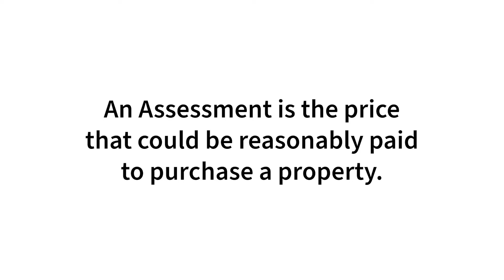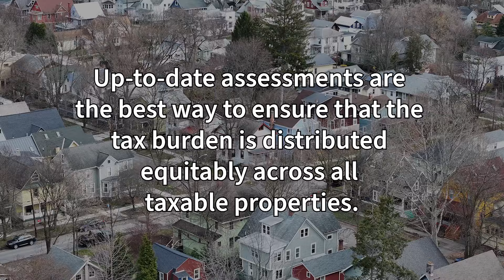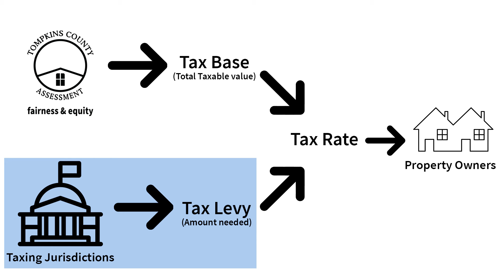How Assessments work in Tompkins County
The Tompkins County Assessment Department values all real property in the County, including residential, commercial, industrial, farmland, and vacant land. An assessment is the price that could reasonably be paid to purchase a property.

The Assessment Department is not involved in the levy, collection, or enforcement of taxes. Taxing jurisdictions, like school districts, towns, and the County, set their tax levy independent of assessments.

Assessments take into account the real estate market value of a property, including improvements or deterioration of buildings or other elements of the property, and location, and other factors.